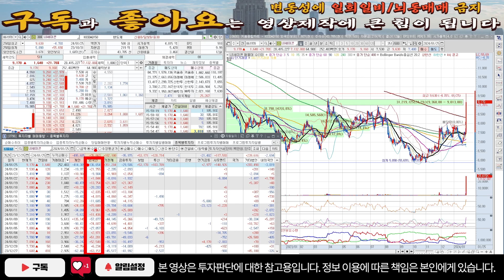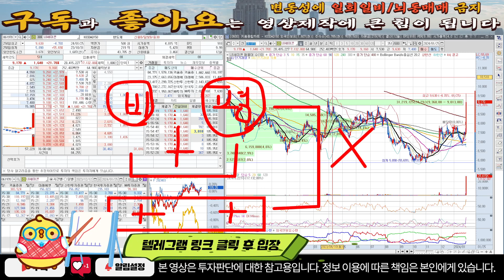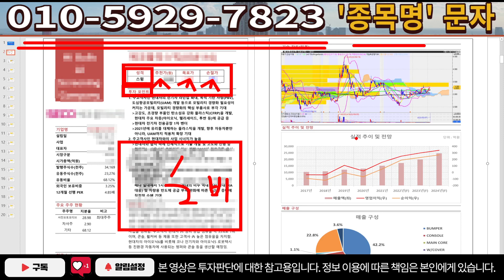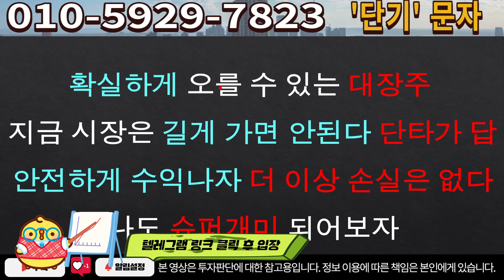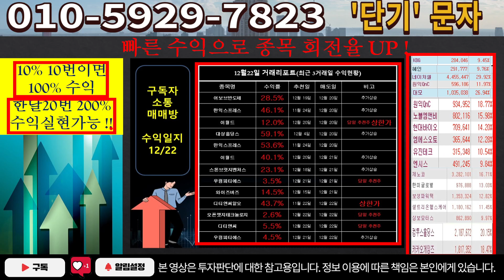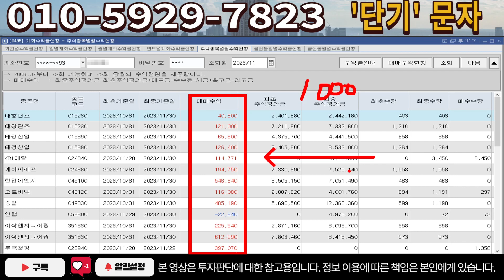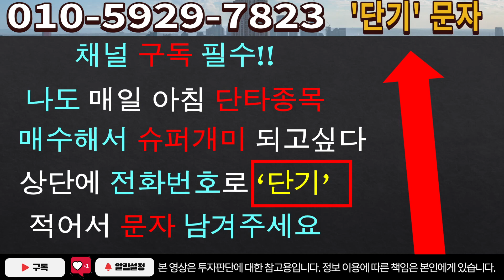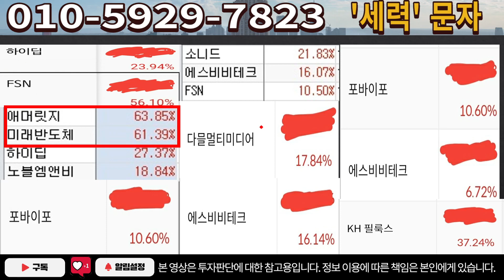[주식]LB세미콘 - 드디어 다 왔네요! 이곳 핵심자리인 이유 공개!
실시간 구독자소통 카톡방 투자정보 텔레그램